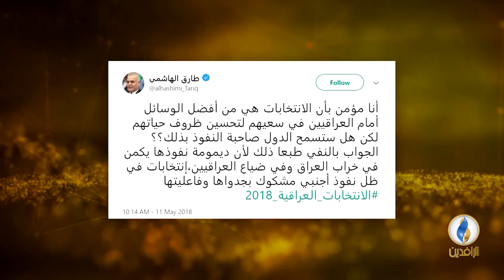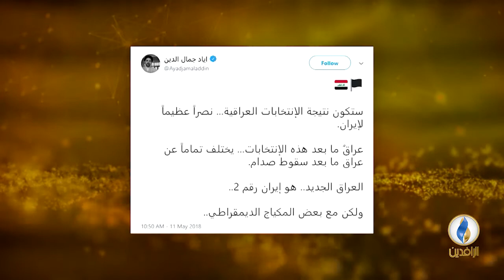طاولة_حوار | الانتخابات في العراق وقدرتها على التغيير.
ضيوف الحلقة:
سعد ناجي الساعاتي - أستاذ العلوم السياسية

تقديم:
ماجد الجميلي